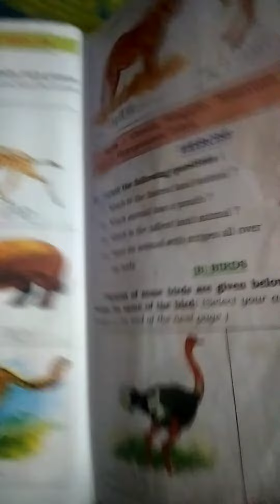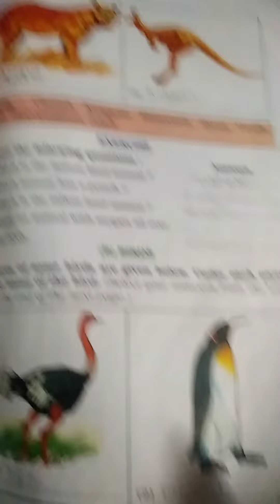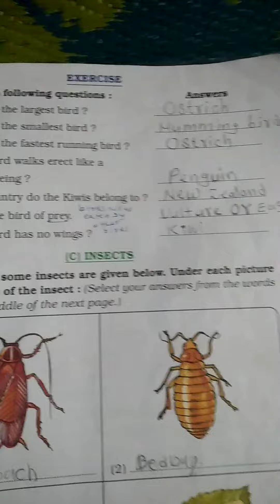Std:3 rd Sub: G.k. L.no 17 (question & answer explanation)